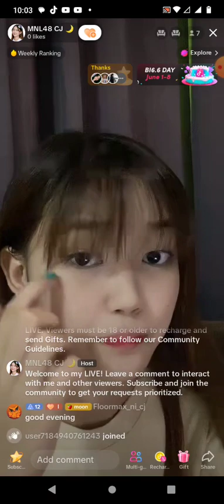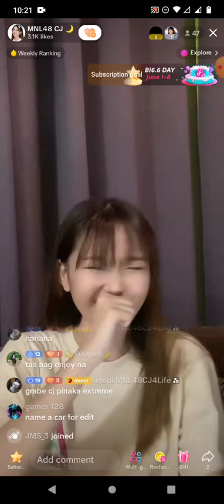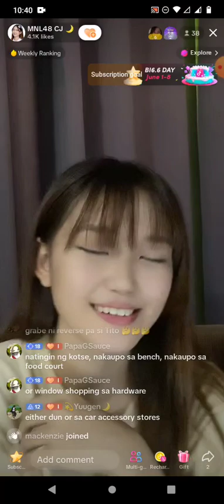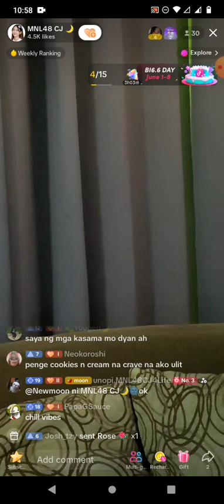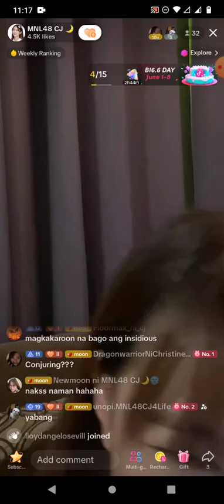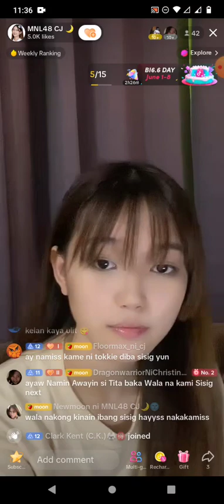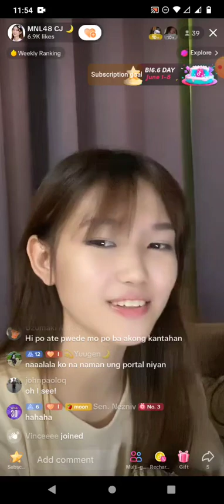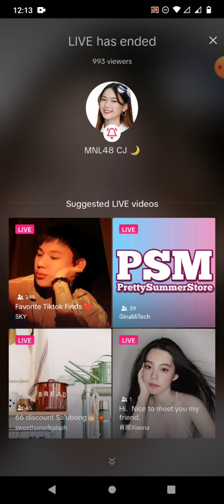MNL48 CJ on TIKTOK LIVE 🎵June 5, 2023🎵